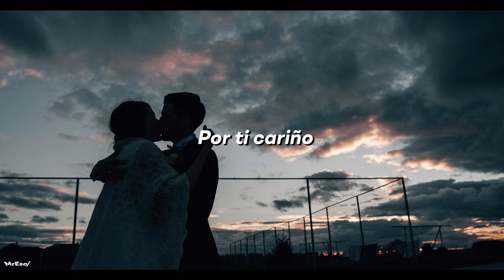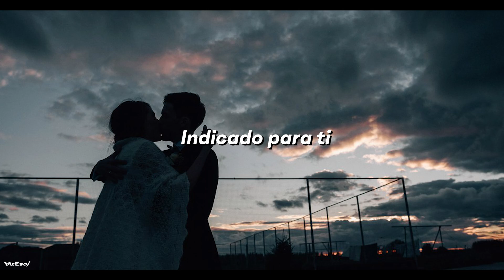courtship. – The Kind of Woman (Sub. Español)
Acaso existe esa persona ideal? La que siempre has esperado, anhelado y querido por tanto tiempo? Pues uno nunca sabe, la unica forma es probar. Espero la canción sea de tu agrado, comenta tu canción favorita y yo la traduzco con gusto